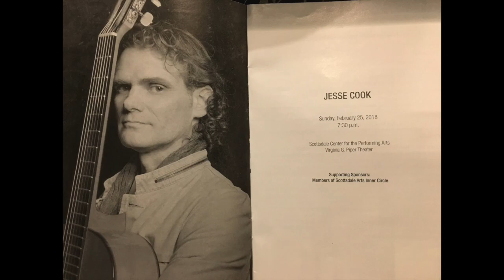Christmas Movie - 2018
Last Christmas I made the attached 3-minute video to share with my friends and family however I feared its purpose would be misinterpreted, so I never did.  Today however I feel compelled to share, with my intent revealed; I've made many full length videos and whenever I feel down, or face some of life's challenges and/or hardships I watch one, and it changes my attitude to one of profound gratitude.   There's great power in an attitude of gratitude; may this inspire you to make a video(s) of your life too.